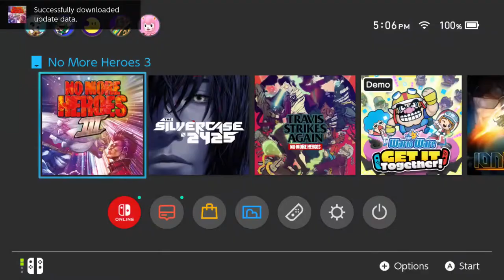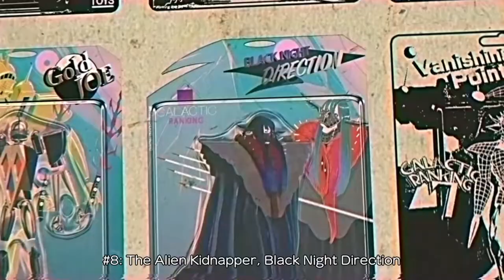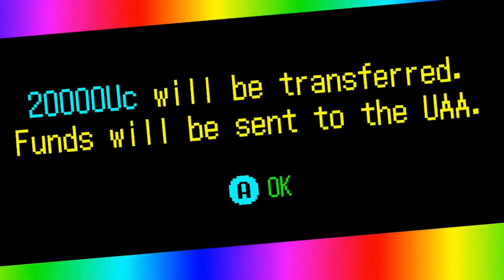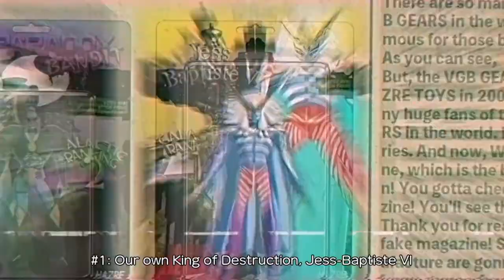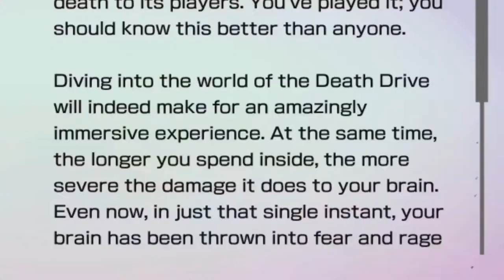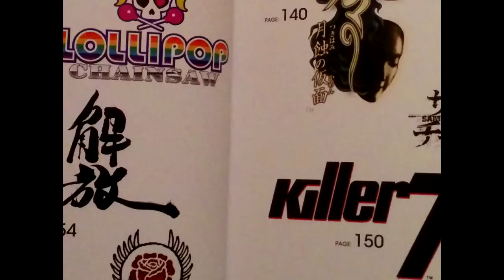Jay Reviews - No More Heroes III (Switch)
Day 12 of 12 - All-out galactic war!
Start the final game!
8:38 to skip right to the main course

The 12 Days of Jaysmas draws to a close, I hope you all enjoyed it! Don't forget to enter into the Steam/Nintendo gc giveaway by the 31st if you want a chance to win!